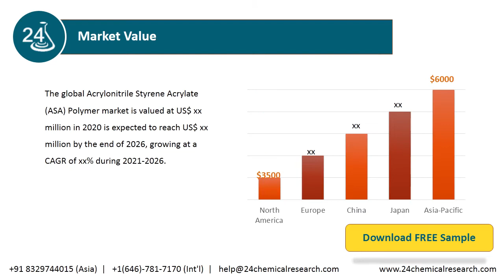Acrylonitrile Styrene Acrylate ASA Polymer Market Research Report 2020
Global Acrylonitrile Styrene Acrylate (ASA) Polymer Market: Drivers and Restrains. The research report has incorporated the analysis of different factors that augment the market’s growth.